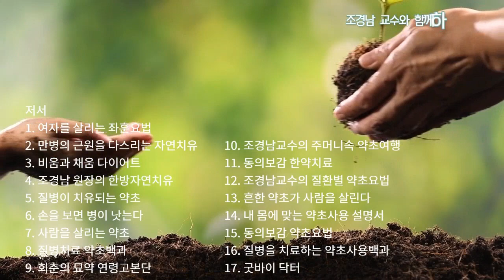발견한 편상황[약초방송]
산책하다가 발견한 항암약초입니다. 시청자 여러분께 도움이 되었으면 좋겠다는 생각에 조금 채취했습니다